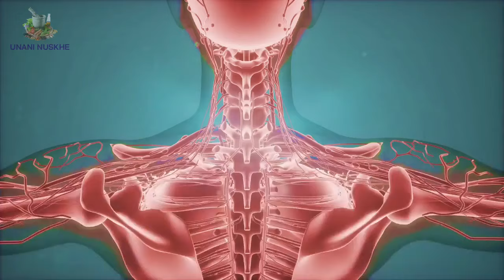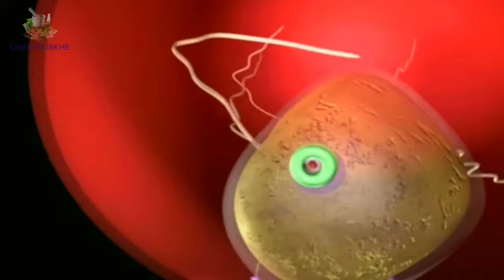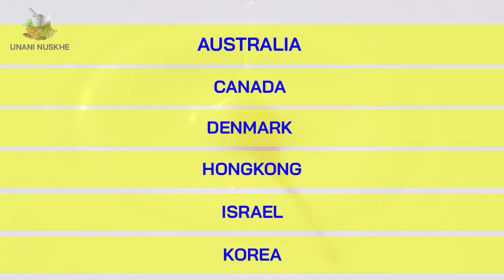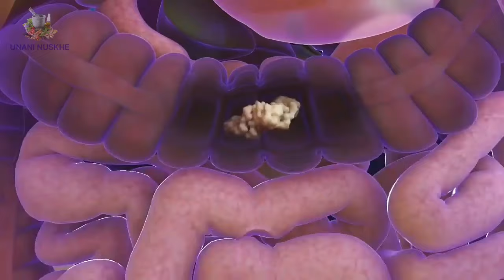कच्चा दूध पिने से शरीर में क्या होता है | सही तरीका क्या है | Raw Milk vs Boilled Milk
Dosto waise to jyadatar log dudh ka istemal ubal kar hi karte hain
Lekin kuchh din pehle humne dudh ke bare me ek video upload kiya tha jisme hum ne bataya tha ke dudh kab kaise or kitni  matra me pina chahie us video ke comment me bahot se logo ka sawal ye the ke kachcha or uble hue dudh me konsa jyada faydemand hota hai
To humne soncha ke behtar hai ke is bare me ek video hi bana diya jaye take jyada se jyada logo ko sahi jankari mil sake ...Dosto Dudh ka istemal log 2 trah se karte hain ek to khane ke rup me or dusra chehre pe lgane ke rup me .

Islie hum pehle ye janenge ke khane ya pine ke lie kachcha or uble hue dudh me kon behtar hota hai or uske bad janenge ke chehre pe inme se kon se dudh ka istemal karna chahie...

Dosto Pine ke lie kon sa dudh achha hota use thik se samajhne ke lie hamare lie 2 bato ko samajhna bahot jaruri hota hai

No. 1 kachche dudh me kon kon se poshaktatw paye jate hain
Or use ubalne ke bad usme paye jane wale poshak tatv ghatte hain ya badhte hain

Or no 2 , kachche or uble hue dudh me se kon sa dudh hamare sharir me thik se pach pata hai kyun ke achhi se achi jab tk sharir me thik se pach nhi jati uska sahi fayda sharir ko mil hi nhi pata ...